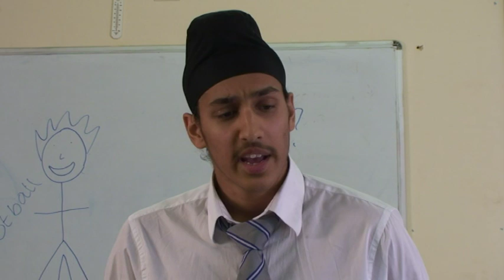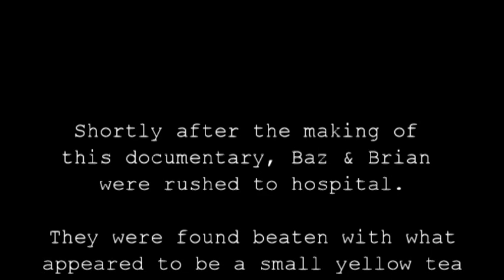Gender starring Jamie Adams and Harmeet Singh-Obhrai - Top Talent Agency